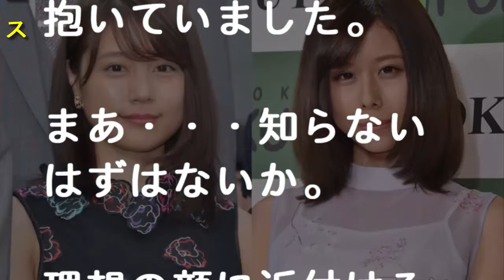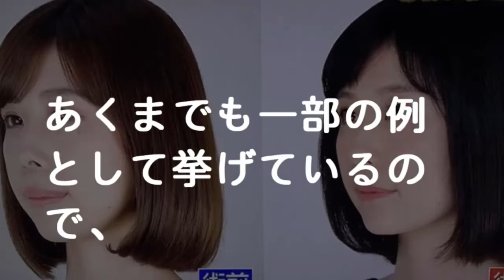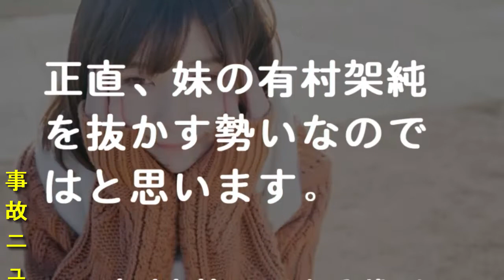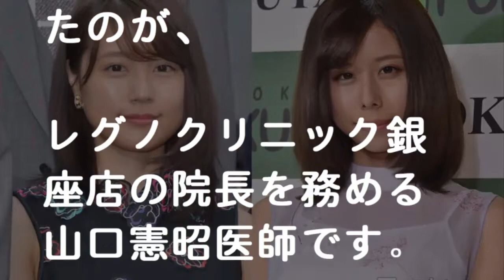有村藍里の整形外科はどこで医師は誰？有村架純の姉!輪郭整形費用は? - 事故ニュース